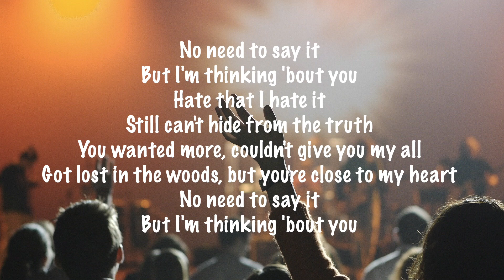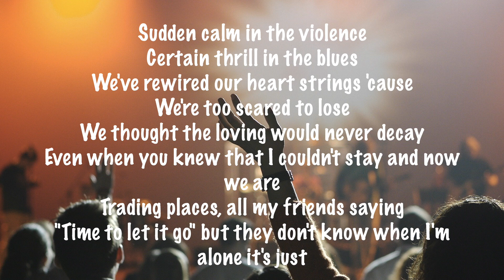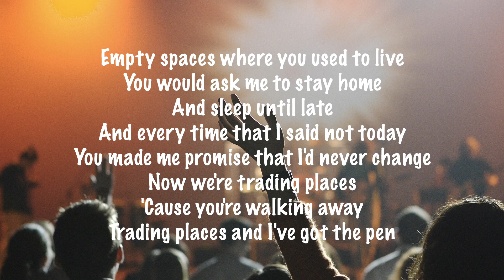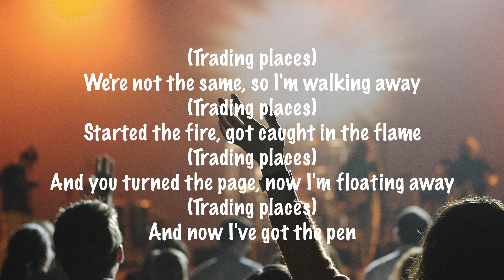Juke Ross - Trading Places (Lyrics)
Track :      Juke Ross - Trading Places (Lyrics)

Lyrics :

No need to say it
But I'm thinking 'bout you
Hate that I hate it
Still can't hide from the truth
You wanted more, couldn't give you my all
Got lost in the woods, but you're close to my heart

Trading places, all my friends say
Time to let it go
But they don't know when I'm alone
It's just empty spaces
Where you used to live
You would ask me to stay home
And sleep until late

And every time that I said not today
You made me promise that I'd never change
Now we're trading places
'Cause you're walking away
Trading places and I've got the pen

Sudden calm in the violence
Certain thrill in the blues
We've rewired our heart strings 'cause
We're too scared to lose
We thought the loving would never decay
Even when you knew that I couldn't stay and now we are
Trading places, all my friends saying
"Time to let it go" but they don't know when I'm alone it's just

Empty spaces where you used to live

(Trading places)
We're not the same, so I'm walking away
(Trading places)
Started the fire, got caught in the flame
(Trading places)
And you turned the page, now I'm floating away
(Trading places)
And now I've got the pen